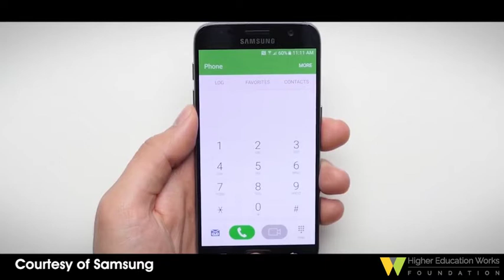The creativity of engineering at NC State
Engineering isn’t all mathematics and formulas – it also takes creative juices. Things we take for granted these days – smartphones, public water systems and even light sockets – all started with an idea, says Dean Louis Martin-Vega of NC State’s College of Engineering.